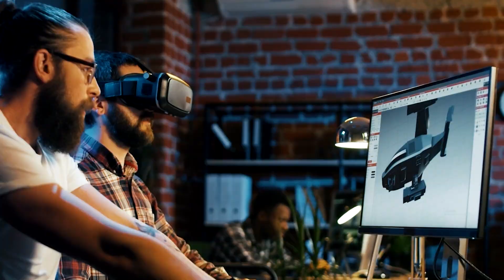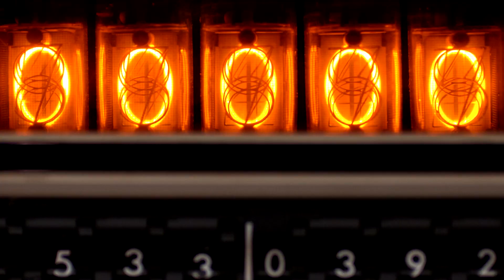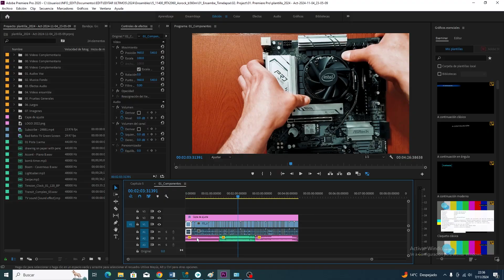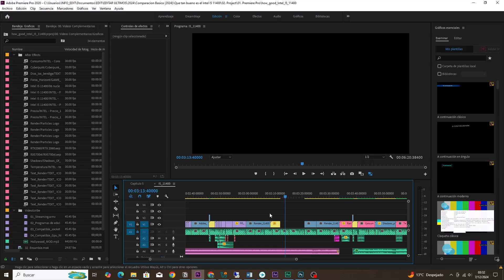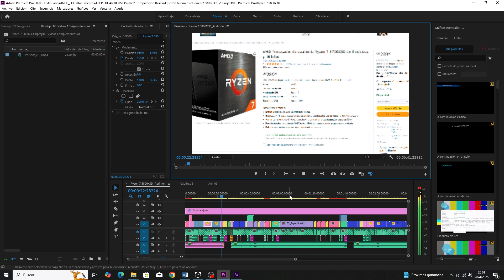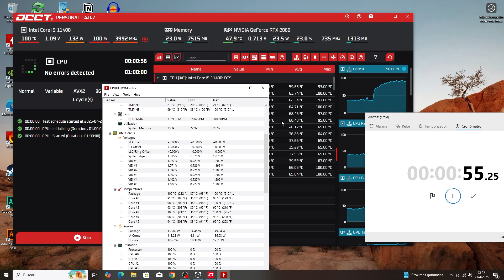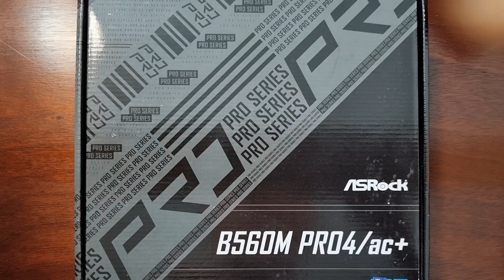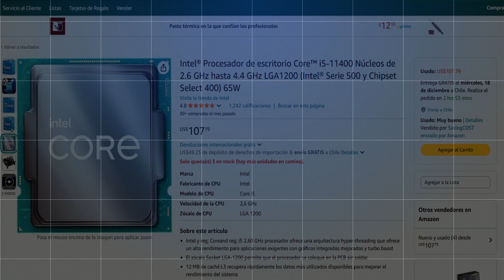🔥Que tan bueno es Intel I5 11400 en 2025? - Mejor CPU que I5 10400.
¿Estás pensando en armar la PC de tus sueños y te preguntas si el Intel I5 11400 es el procesador que necesitas?
Puede que el procesador en cuestión tenga algunos años, pero aún merece ser considerado como opciones de ensamble en estos tiempos, aprovechando la baja de precio que han tenido en general procesadores de esta generación.
El I5 11400 es un procesador de la Onceava generación de Intel, que en su tiempo fue una opción bastante interesante o rescatable del lanzamiento de esta generación.

👉Índice:
00:14 Estas pensando en armar la PC de tus sueños.
00:33 Intel I5 11400.
01:01 Características de Intel I5 11400.
01:45 Rendimiento Intel I5 11400 en juegos.
02:29 Streaming in I5 11400.
02:44 Creación de contenido en I5 11400.
03:13 Desempeño en Premiere PRO.
04:12 Consumo I5 11400.
04:32 Temperatura I5 11400.
05:01 Temperatura CPU I5 11400 a 125 Watts.
05:07 Temperatura CPU I5 11400 a 125 Watts.
05:45 Compatibilidad en Motherboard I5 11400.
06:20 Opciones de grafica para I5 11400.
07:00 Precio Intel I5 11400.